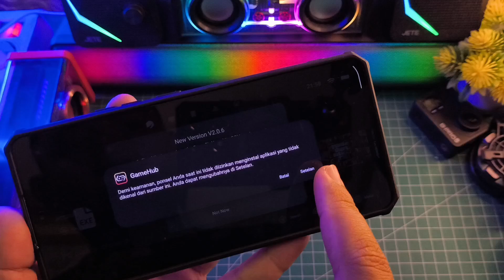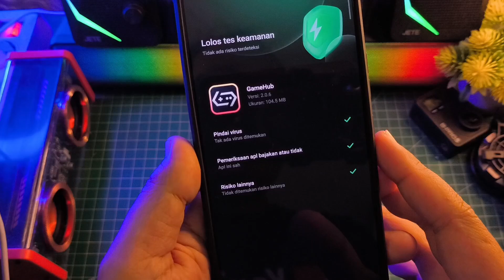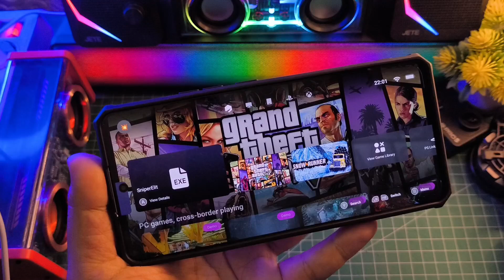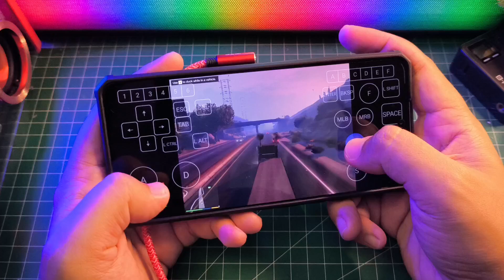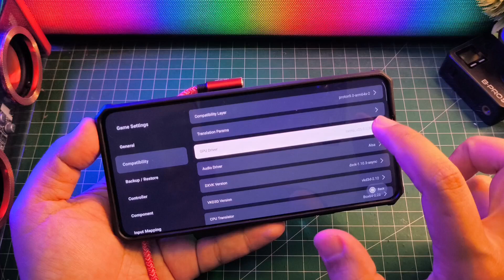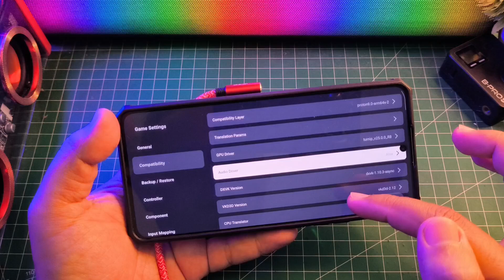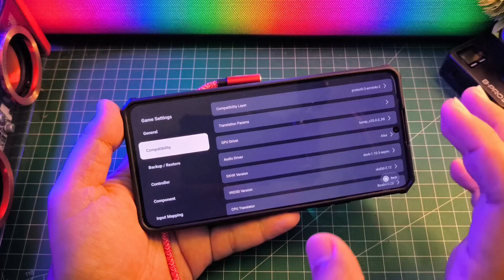NEW UPDATE GAMEHUB V2.0.6 PERFORMA LEBIH MANTAP GTA 5 STABIL GINI GILA WORTH IT UPDATE!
Update Terbaru Gamehub version V2.0.6 Fix Bug dan banyak yang baru Test GTA V Lancar Parah Selengkapnya yuk langsung ke videonya..

Download VC++
All Version Runtime Visual C++ 2024

Produk yang pernah saya pake :
OFFICIAL GRUP WAHYU ZEKTA OFFICIAL